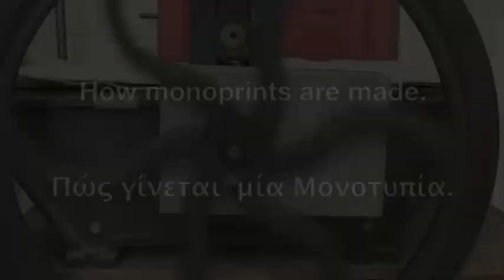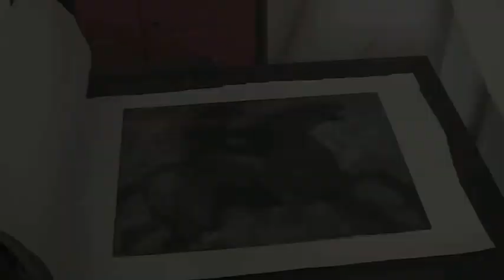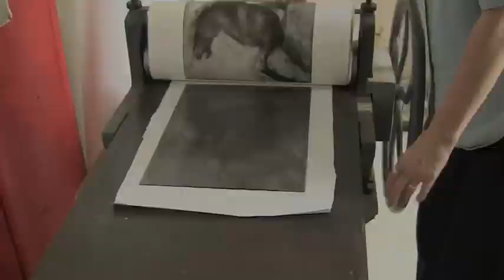Monotype Process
How the Illustrating the Iliad prints were made.